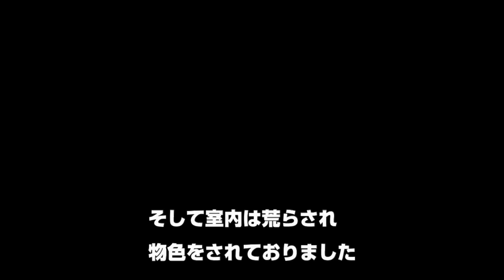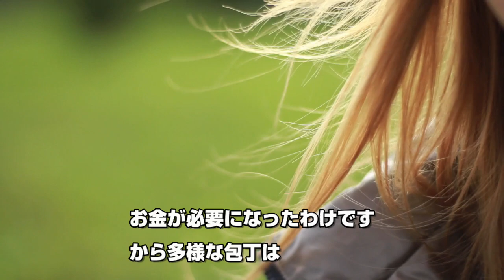【未解決】滅多刺しにされた母、横で泣く赤子。1994年久留米市主婦殺人事件